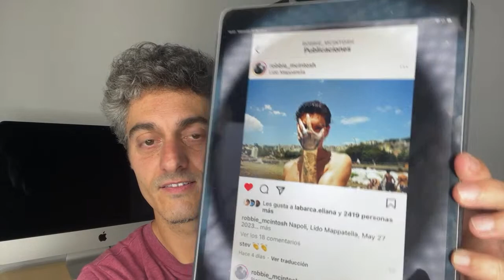Respondiendo a comentarios | Directo